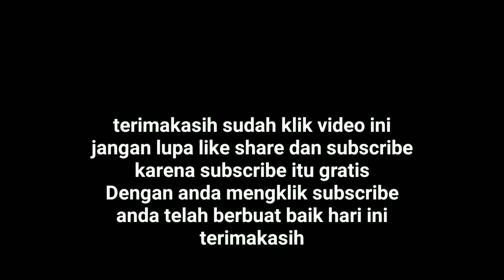HASIL LENGKAP BUNDESLIGA PEKAN KE 11 TOP SCORE DAN TOP ASSIST | BUNDESLIGA 2022/2023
Terjadi banyak kejutan di Bundesliga di pekan ke 11 ini.
Berikut HASIL LENGKAP BUNDESLIGA PEKAN KE 11 TOP SCORE DAN TOP ASSIST | BUNDESLIGA 2022/2023 :
Mainz 05 5-0 Koln
Freiburg 0-2 Bayern
Leverkusen 2-2 Wolfsburg
Augsburg 3-3 Leipzig
Dortmund 5-0 VfB Stuttgart
Monchengladbach 1-3 Frankfurt
Bochum 2-1 Union Berlin
Hertha 2-1 Schalke 04